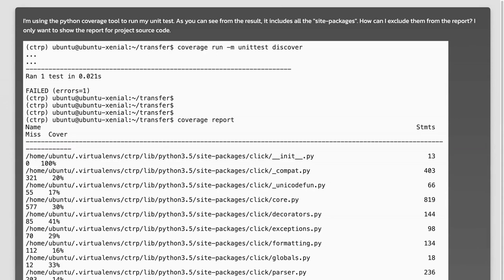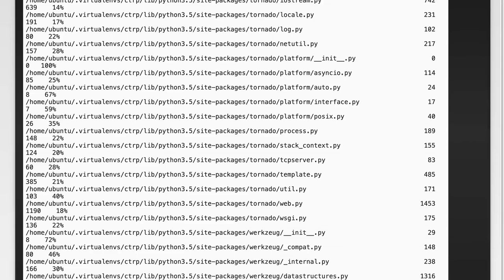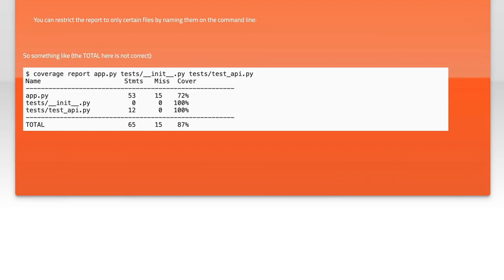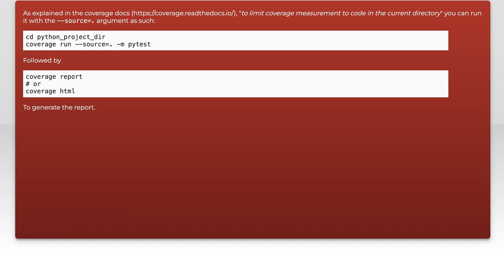Python coverage - exclude packages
python: Python coverage - exclude packages

Related to: python, python-unittest, coverage.py